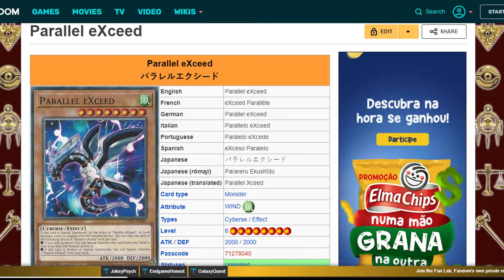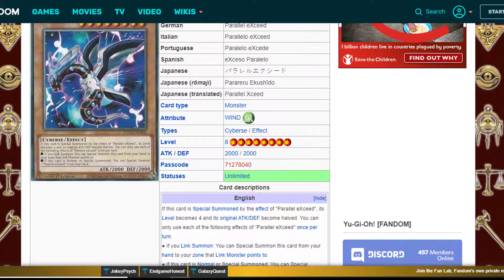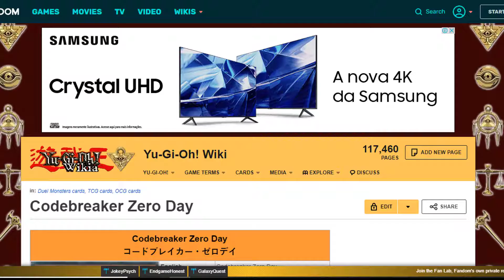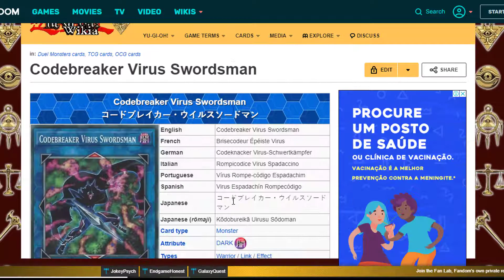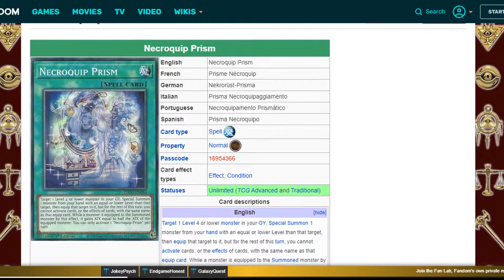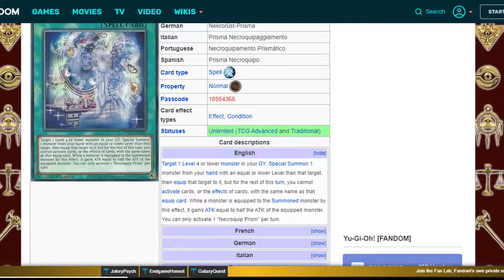Comentando cartas! Eternity Code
Ae galera dessa vez no comentando cartas lhe mostrarei algumas dicas e cartas que podem ser  muito útil nos decks de vocês são genéricas e vão ajudar bastante.